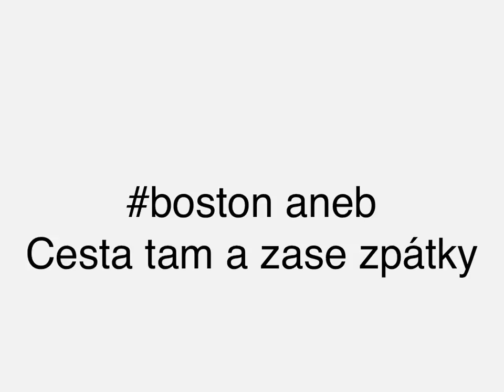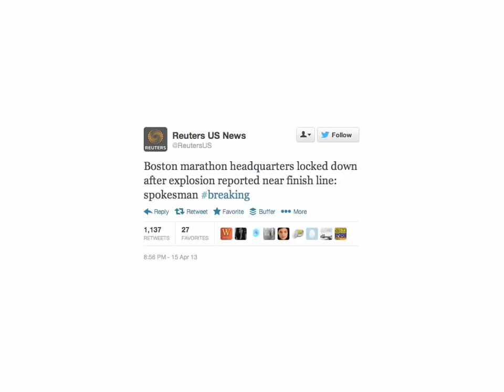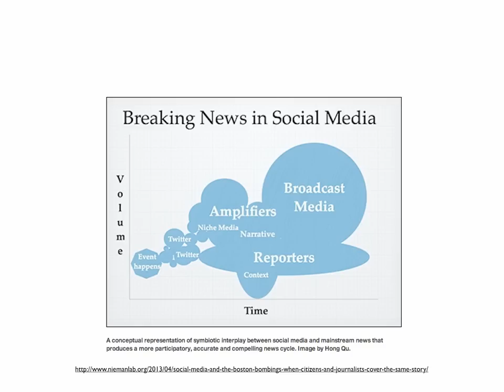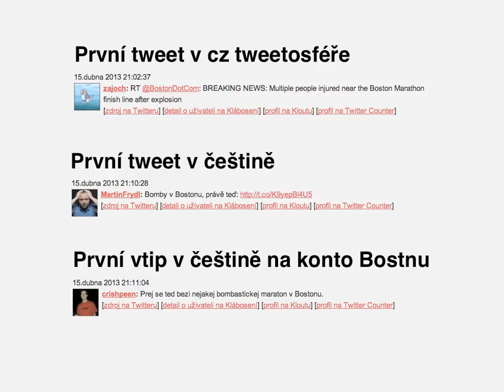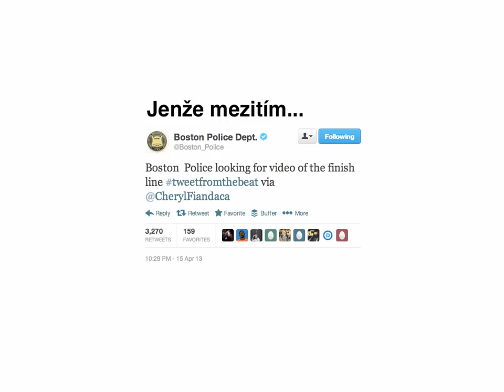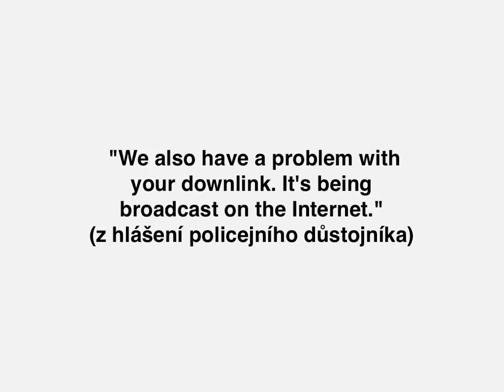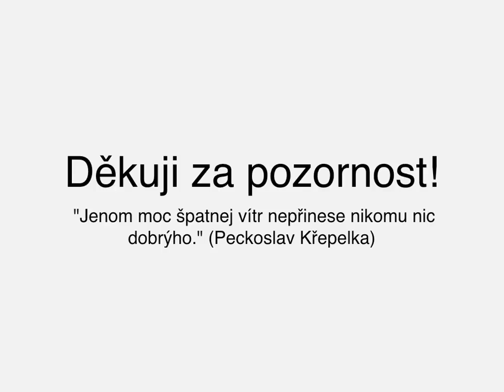boston aneb Cesta tam a zase zpátky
Pecha Kucha na téma boston aneb Cesta tam a zase zpátky. Nemohl jsem ji prezentovat osobně a tak jsem ji poslal jako video. Jinak byla promítána na